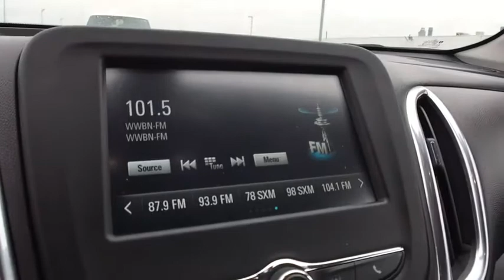2018 Chevrolet Equinox Saginaw, Midland, Bay City, Freeland, Shields MI J6170827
2018 Chevrolet Equinox available in Saginaw, Michigan at Serra Saginaw. Servicing the Midland, Bay City, Freeland, Shields, MI area.